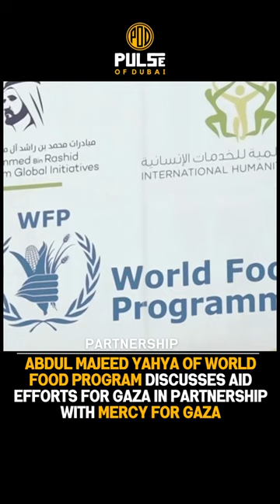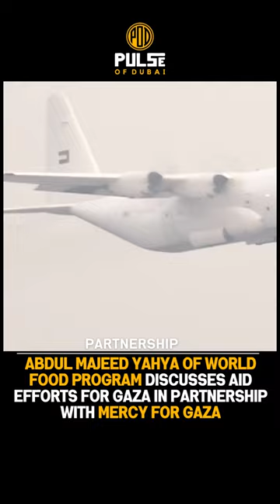"Partnership | Trending Videos from Pulse of Dubai"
"Abdul Majeed Yahya, World Food Program: Aiding One Million in Gaza, Shipping from Dubai's Humanitarian Hub, and Partnering with Mercy for Gaza Campaign"

Dubai's stories, vibes, and life - all in one feed.